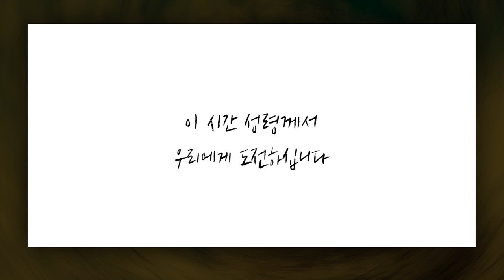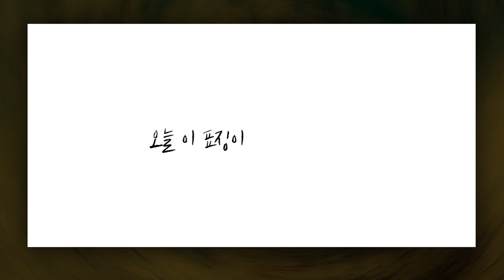[짧은설교] 무엇에 미쳤습니까? | 충정교회 옥성석목사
"나처럼 복음에 미치길 바란다!"

옥성석목사님의 전체 설교 영상이 궁금하신분은

'CTS2'와 함께!